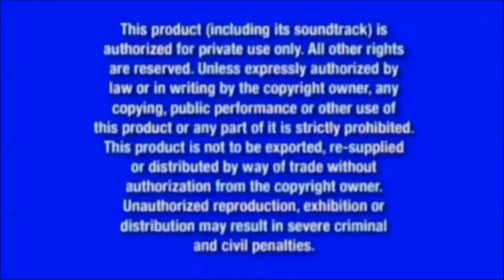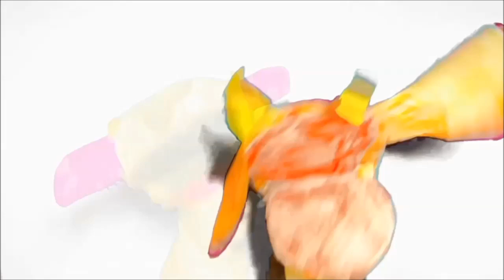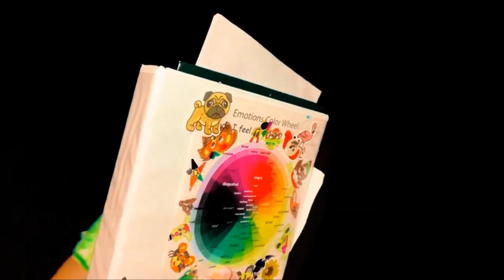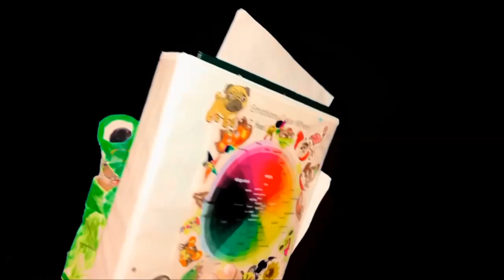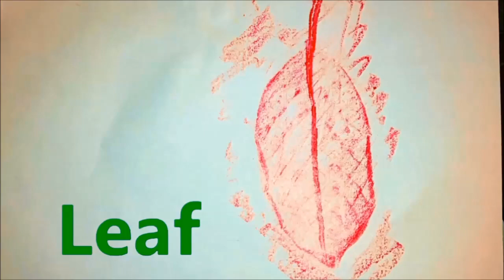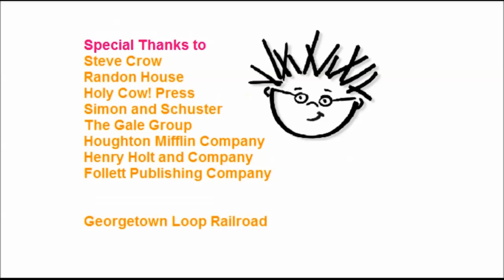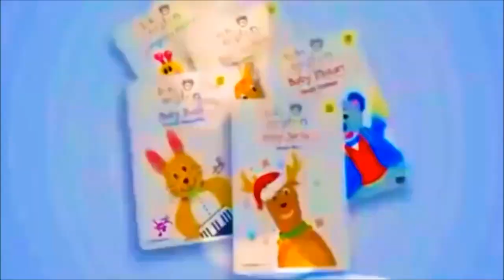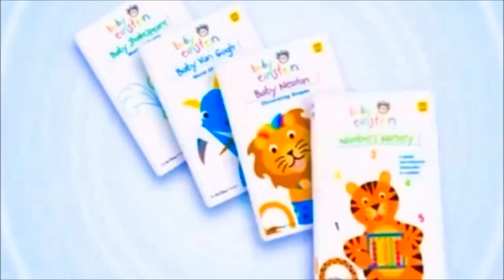Tatum Christopher Swanson - Poetry Showcase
TIMESTAMPS:
0:00 Opening Titles/Train (Rondo A Capriccio)
7:31 Apple (Rondo in C)
11:18 Grass (Fur Elise WoO 59)
14:33 Leaf (Symphony No. 94 "Surprise" 4th Movement)
19:29 Tree (Military March in F)
23:00 Butterfly (Turkish March)
25:33 Moon (Sonata No. 8, 2nd Movement)
26:47 End Credits (Symphony No. 9 Op. 125 "Ode To Joy" 4th Movement)